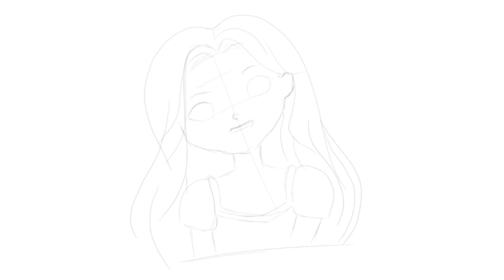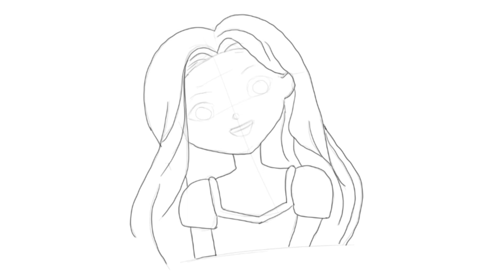Draw with me cute girl drawing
hello everyone
how to draw a princess - how to draw a girl easy step by step drawing